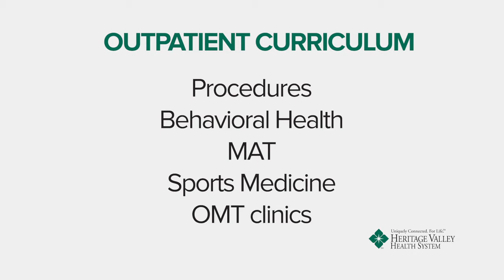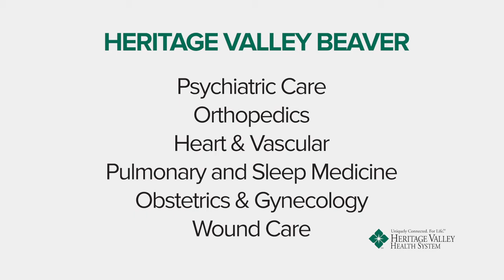Welcome to the Heritage Valley Family Medicine Residency Program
This is an overview of the Family Medicine Residency Program at Heritage Valley Health System located in Beaver Falls, Pennsylvania.